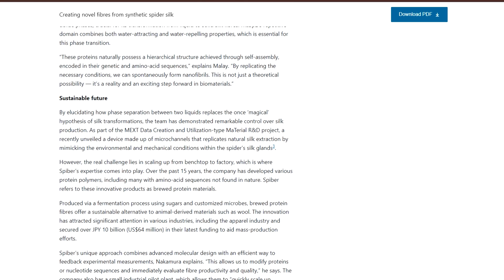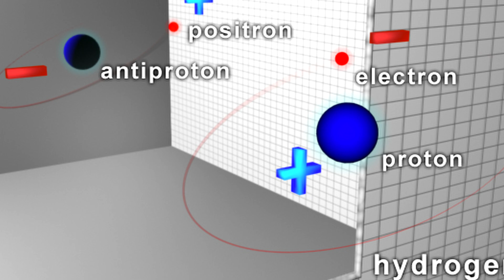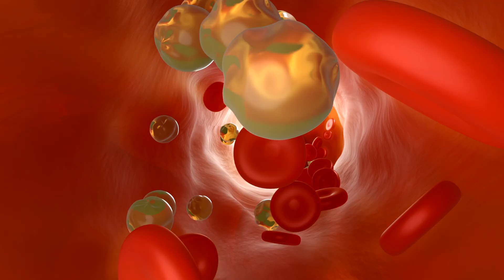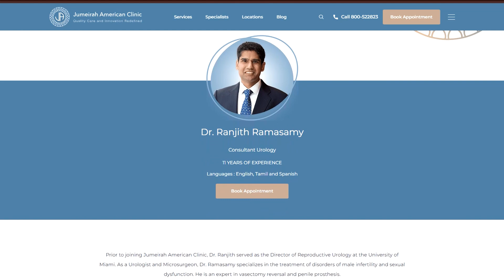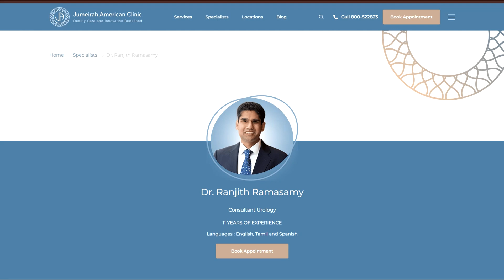The craziest scientific discoveries you missed in 2024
The craziest scientific discoveries of 2024: microplastics, antimatter, artificial spider webs, and a brain that controls the immune system!

Welcome to the future! In this video, we will take you on an exciting journey through the most dramatic and incredible scientific discoveries of 2024, which are already changing our understanding of the universe, the human brain, microplastics, and antimatter.

What you will find inside:

The shocking discovery of microplastics in the male body—and the link to fertility!

Artificial spider silk stronger than steel—a revolution in medicine and textiles!

The heaviest antimatter atom discovered in a particle accelerator – and how this may explain why we exist at all!

The brain controls the immune system – a new era in the treatment of autoimmune diseases and chronic inflammation!